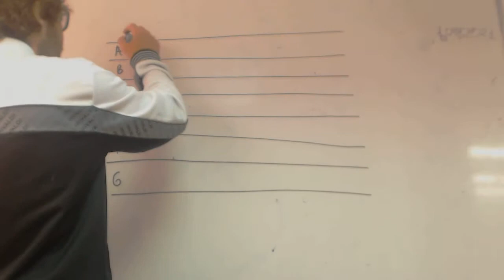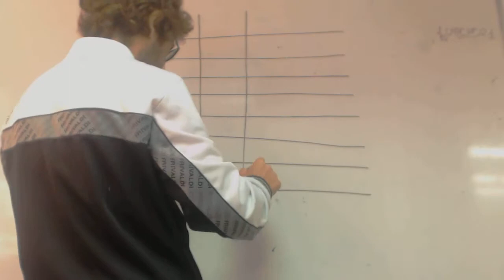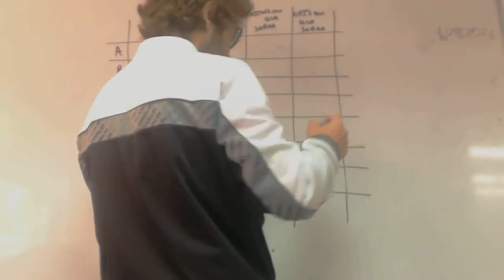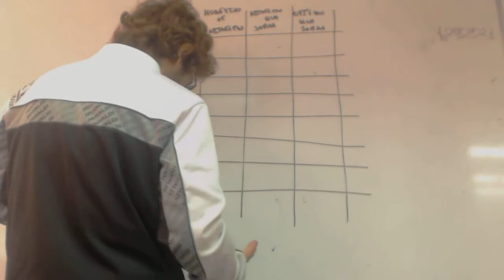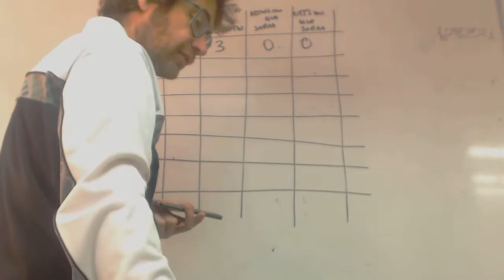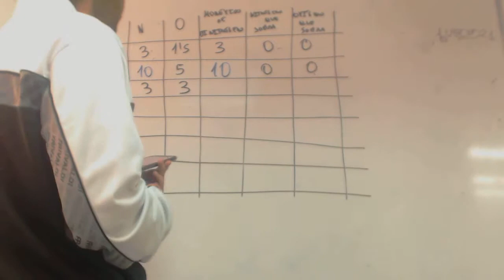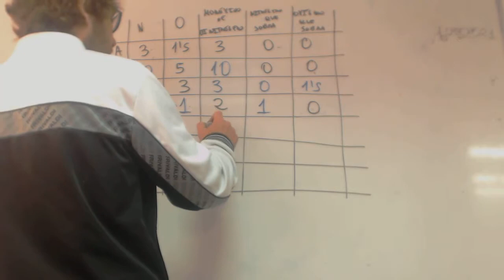Ley de los volumenes de combinacion franjamanela Quimica Academia Usero Estepona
Ley de los volumenes de combinacion franjamanela Quimica